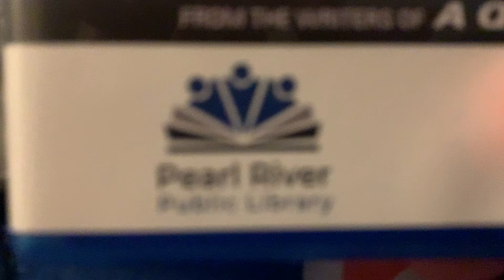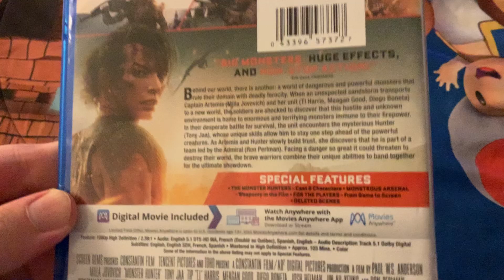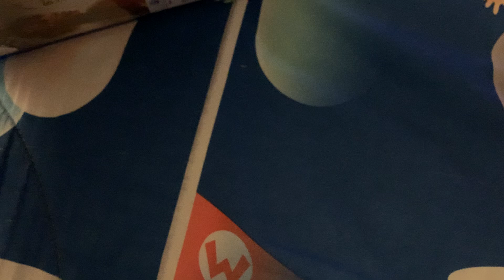Library Holds from 8/20/24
Showing the 3 Holds at the Library I was at Yesterday